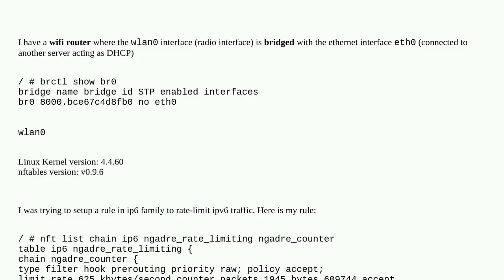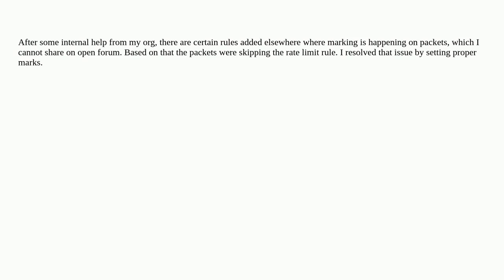Unix: nftables does not limit ipv6 traffic in rate limit rule in bridge and ip6 family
nftables does not limit ipv6 traffic in rate limit rule in bridge and ip6 family

A special thanks goes out to the awesome community

  bridge iptables networking nftables ipv6